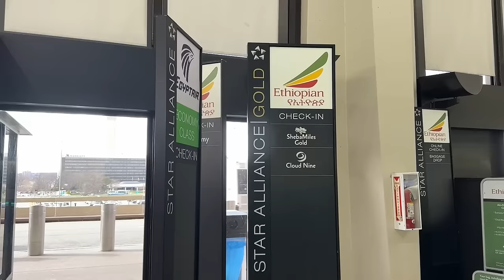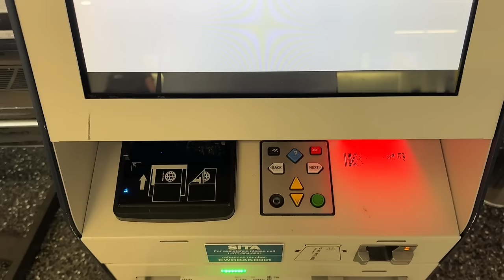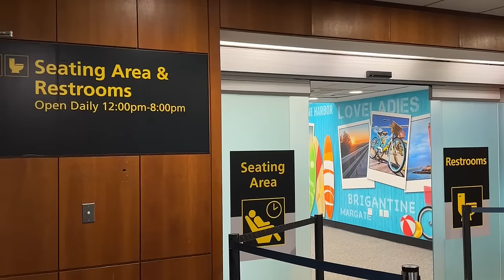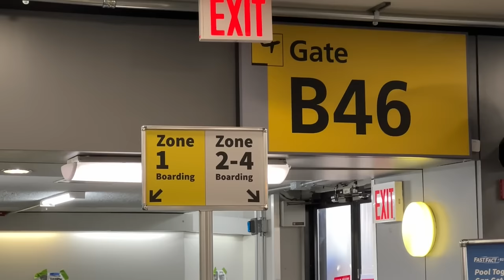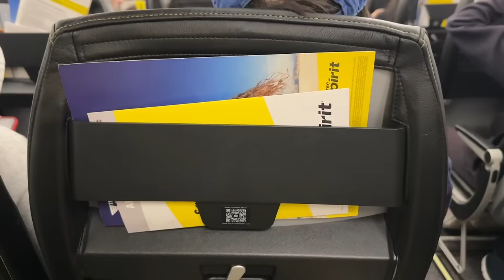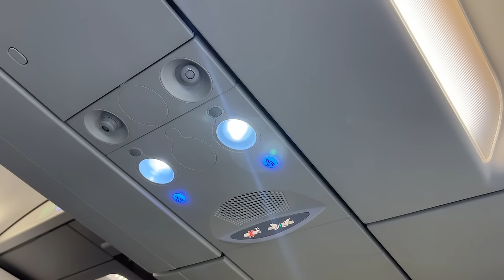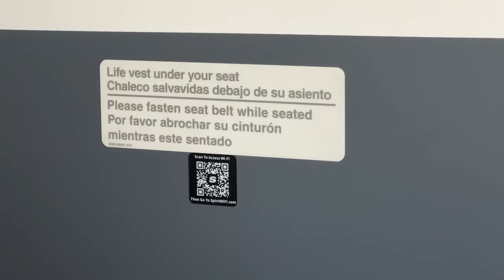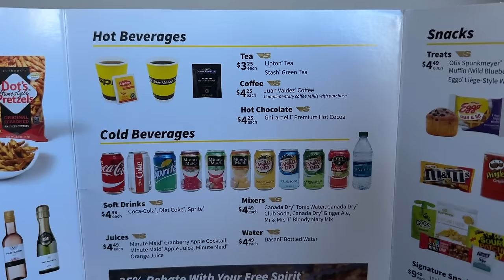Can You Make SPIRIT AIRLINES GOOD?!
Spirit’s Big Front Seats have intrigued me for quite a while. They seem to be a way to solve Spirit’s infamously bad reputation. Toady I finally got to decide for myself if it is all it’s chopped up to be.
And for those of you who read the description: What is your favorite Ultra Low Cost Carrier?

Airline: Spirit Airlines
Aircraft: A320-271N
Registration: N954NK
Flight Number: NK727
Flight Time: 5h 40m
Flight Date: Mar 15, 2024
Cost: $325

0:00 Intro
0:38 Terminal B
4:16 Boarding
5:56 SEAT
9:00 What is an ULCC?
11:36 EWR Departure
13:24 ENTERTAINMENT
14:32 FOOD!
15:42 Competition??
16:57 FOOD AGAIN!
17:41 COST
19:52 OAK Arrival
20:18 Final Thoughts